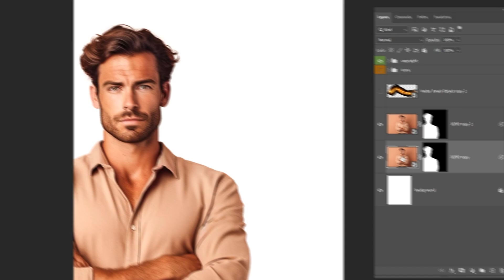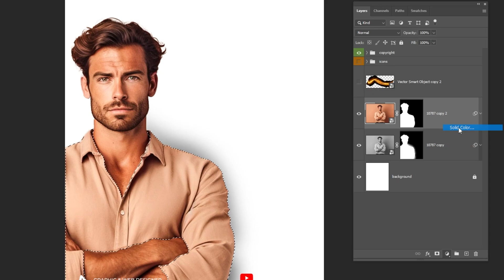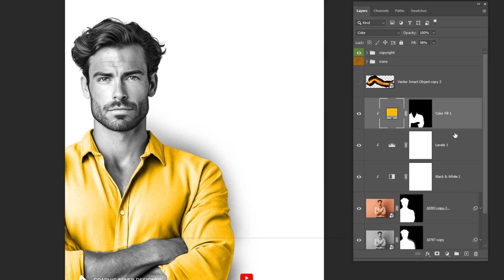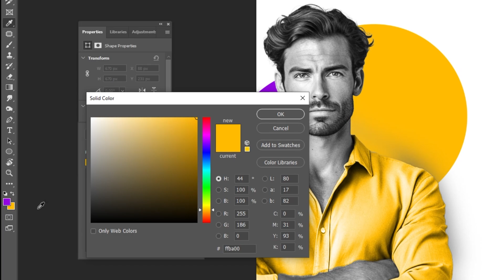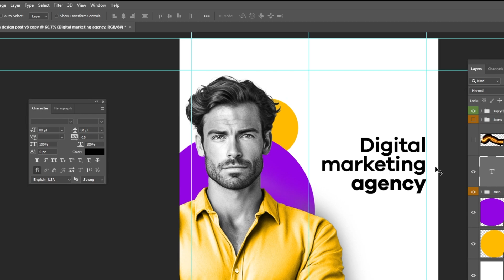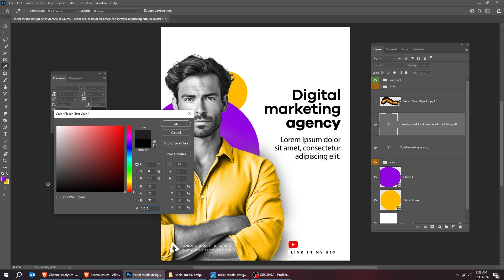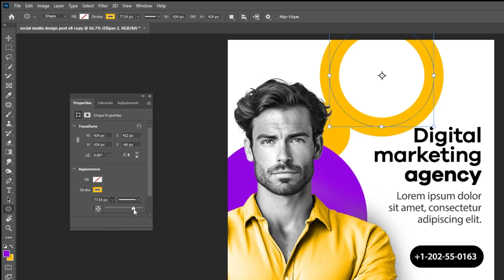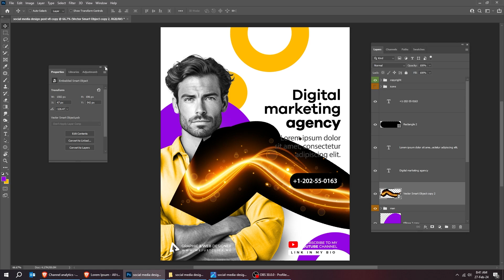Create Stunning Social Media Design in Photoshop - v8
In this tutorial,  I will show you how to design this social media post in adobe photoshop.